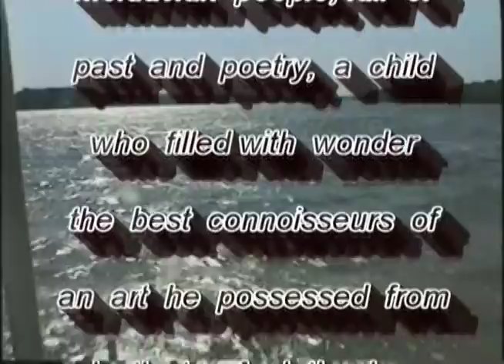Romanian Rhapsody - George Enescu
" La Rhapsodie roumaine en la majeur opus 11 n° 1 est une œuvre symphonique de Georges Enesco.
Immensément populaire à travers le monde, cette rhapsodie a été composée en 1901. Elle est construite à partir du folklore roumain, procédé qu'Enesco avait déjà employé pour son Poème Roumain, suite symphonique datée de 1897. Utilisant des mélodies habituellement au répertoire de musiciens virtuoses tels que Grigoraş Dinicu, Enesco emprunte des thèmes de chants et de danses parmi lesquels « Hora lui Dobrica », « Mugur, mugurel », et l'immortelle pièce de virtuosité « Ciocîrla » (« l'Alouette »)1." - Wikipedia FR -